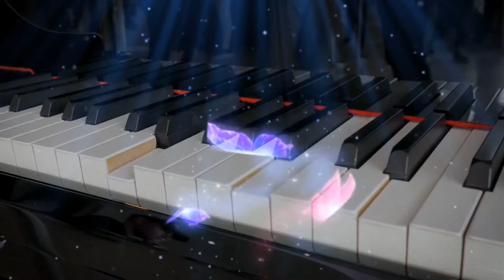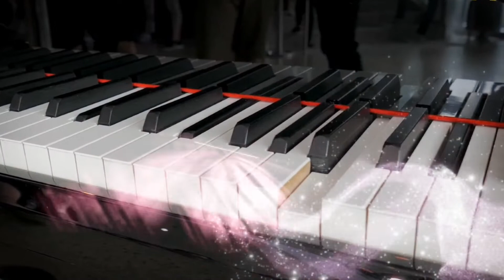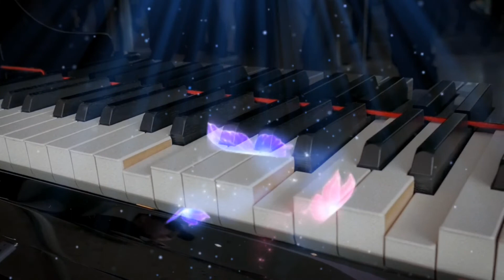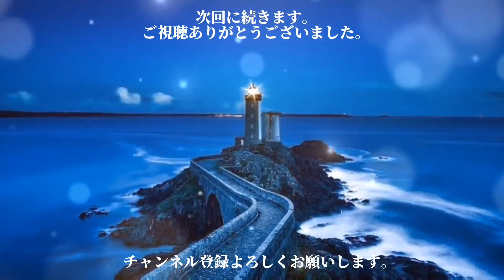朗読「ジャン・クリストフ」(71)ロマン・ロラン